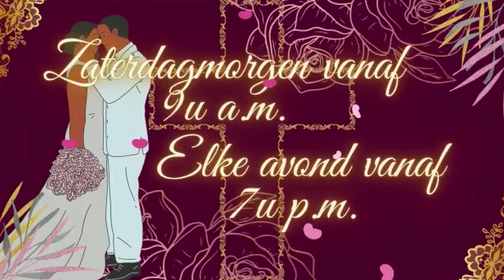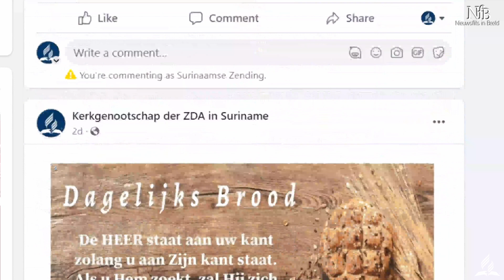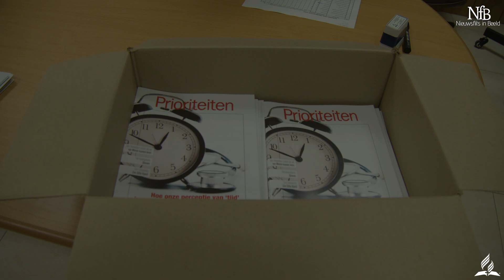Eindeloze Liefde in de gemeente Carmel| NfB 21 jan 2023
Nieuwsflits in Beeld 21 jan 2023